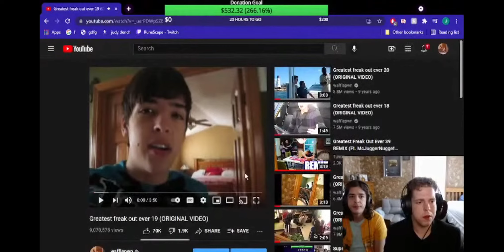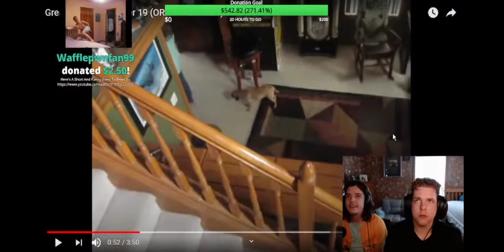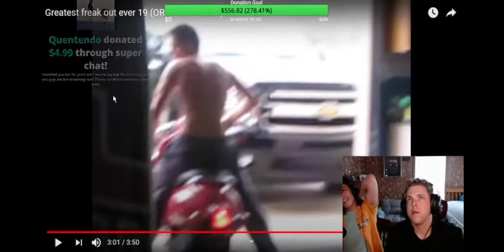Jack and Stephen react to Greatest Freak Out Ever 19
hehehee